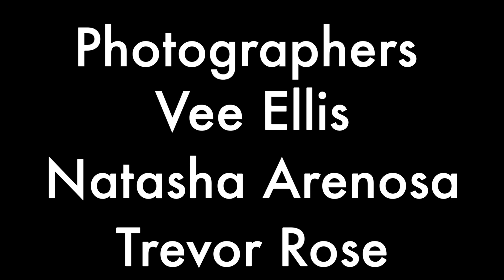Ability Awareness Through My Lens Post 24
Monday January 20th, 2020 kicking off this weeks Vlog/Blog I will be sharing an incredible story from the Ace Of Spades in Sacramento, CA. I had the pleasure of interviewing the lead singer Chris Hodges and drummer Zak St. John from the Linkin Park Experience “In The End” tribute band.

The bands mission statement is they are not here to replicate. They are here to celebrate one of the best bands in the world and one of the greatest rockstars in the world; as well as, stop the stigma of mental health.  Linkin Park Experience “In The End” Tribute band has been together a little over a year. They are partnered with 320 Change Direction where a portion of their proceeds are donated.

The band had incredible energy and had everyone jumping all night long!! After their performance they stayed till the very end to meet everyone and to hear their stories. To find out more information on the band please follow them on social media @InTheEndTribute; as we all as, there To find out more information on Mental Health please

I hope you enjoy this fun packed video. I look forward to bringing you the next adventure next week!

Please consider subscribing and liking my channel it would mean a lot to me to have you participate; as well as, if you’d like to be on the show send me a email:

thesactown_insider